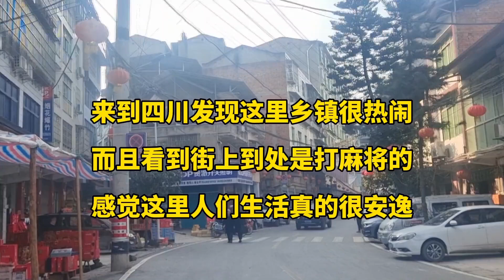來到四川發現這里鄉鎮很熱鬧，到處都是打麻將的，生活的真安逸